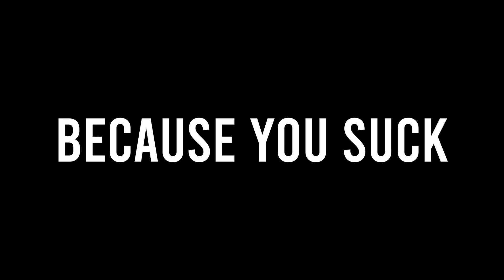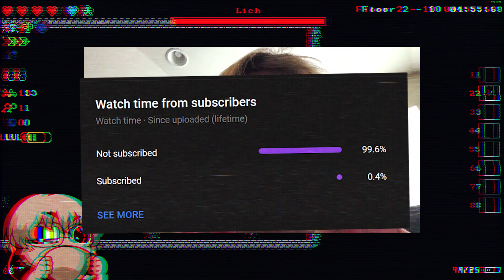I KEEP DYING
This is the second episode of a series of gameplay from the game Tiny rouges.

Tiny Rogues is a rogue-lite dungeon crawler with a pixelated art style and a big heart. In this game, you'll take on the role of a tiny adventurer who must explore a dangerous dungeon, battle fearsome enemies, and collect powerful loot.

Editor @BrendallB